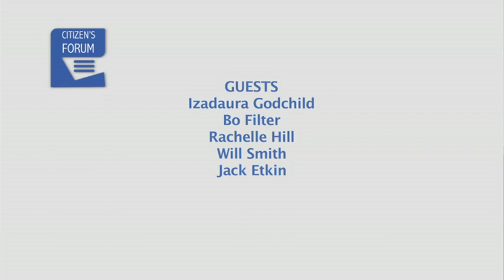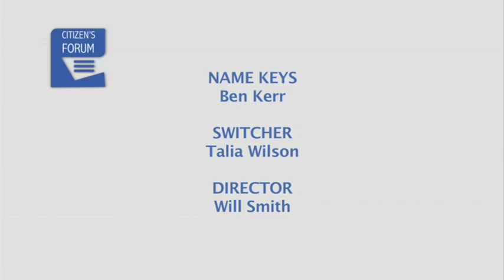CF 2018-12-03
Citizen's Forum